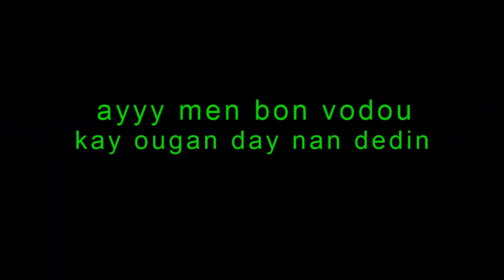men bon vodou